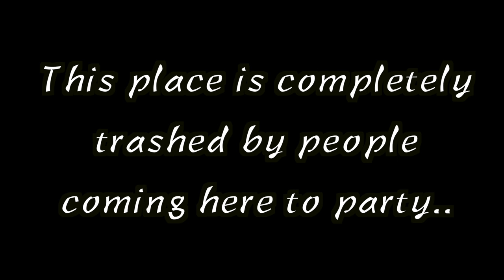GIRL JUMPS OFF MASSIVE 70 FOOT CLIFF!!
GIRL JUMPS OFF 70 FOOT CLIFF!!?
10,000 Likes And I'll Turn Into A Unicorn.

Today we hit some insane 80-100 foot cliff jumps in Florida!! Who know these existed in Florida. There was some cliff jumping fails, and some awesome makes. It was an amazing day for cliff jumping
More videos coming later this week & new pranks after ever weekend!!